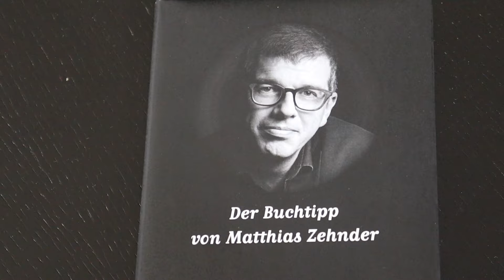Mein 214. Buchtipp: «Feuerprobe» von Donna Leon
Matthias Zehnder ist Autor und Medienwissenschaftler in Basel. Er ist bekannt für inspirierende Texte, Vorträge und Seminare über Medien, die Digitalisierung und KI.